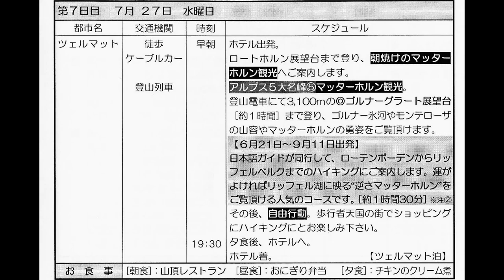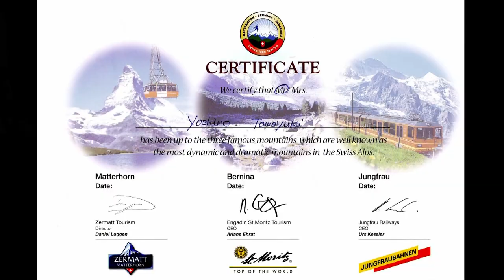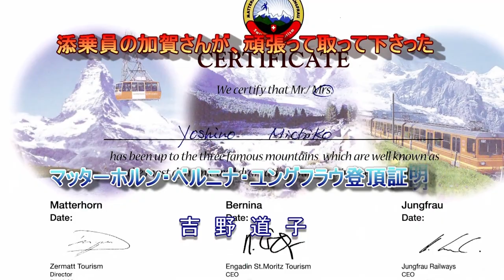吉野友之 の 憧れのスイスフラワーハイキング、ツェルマット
古い動画を再upload、すみません。
早朝5時半、スネガエクスプレスそして、ゴンドラリフトを乗り継いでロートホルン展望台標高3103ｍへ。朝焼けのマッターホル観光です。その後、来た道を戻りツェルマットから登山電車でゴルナーグラート展望台へ。ゴルナー氷河そしてモンテローザやマッターホルンの雄姿を望みます。登山電車で一駅戻りローテンボーデンからリッフェルベルクまでスイスハイキングです。途中リッフェル湖に写る逆さマッターホルンが見えるかも。